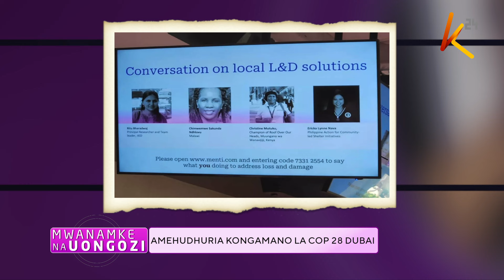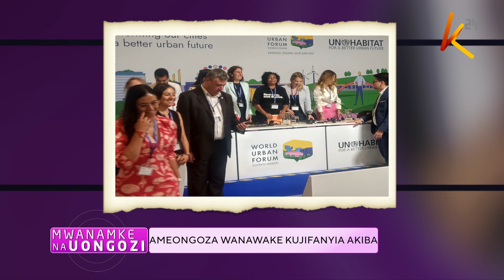Mahojiano na kiongozi wa mtaa wa mabanda ya Mukuru Christine Mwelu- Mwanamke na uongozi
Uongozi wa mwanamke katika mitaa ya mabanda humu nchini hasa wadhifa wa viongozi wa kijiji bado haujakumbatiwa vilivyo. Mgeni wetu wa leo ni christine mwelu ambaye ni kiongozi wa mtaa wa mabanda ya mukuru viwandani  anayesema haikuwa rahisi kuwaja wakazi wa eneo hilo imani ya  kuwa yeye  ni kiongozi anayejali maslahi ya wakaazi. Katika makala ya kila jumapili ya mwanamke na uongozi mwanahabari mariam mjahid amekutana  naye Christine Mwelu akisimulia kuwa kuna haja ya wanawake kuhusishwa  katika maamuzi ya maendeleo.